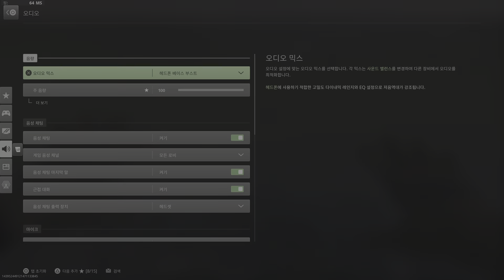Call of Duty: Modern Warfare II_20230528213757